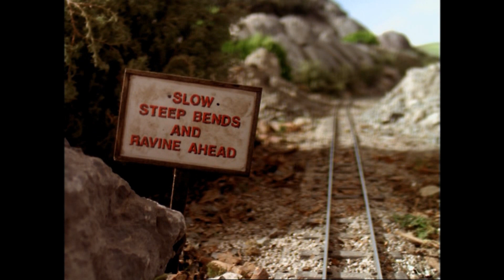Visit The Skarloey Railway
A recreation/remix of the classic Skarloey Railway theme.